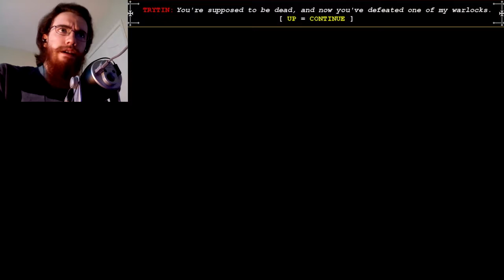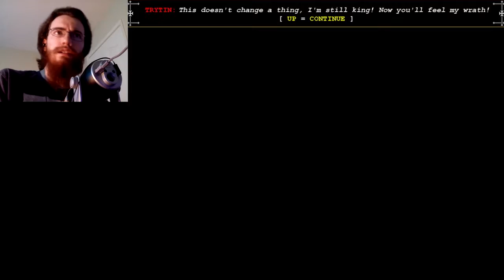IronSaga | OH BLACKSMITH!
WHERE'S THE BLACKSMITH?!